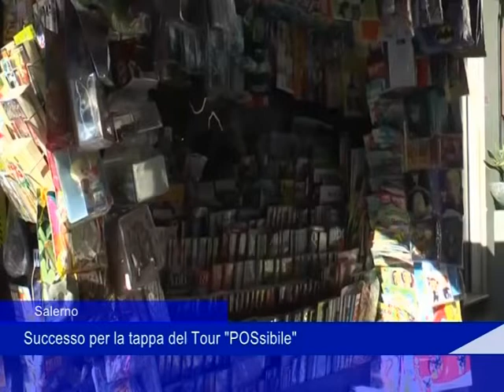Banca Campania Centro tour POS 30 07